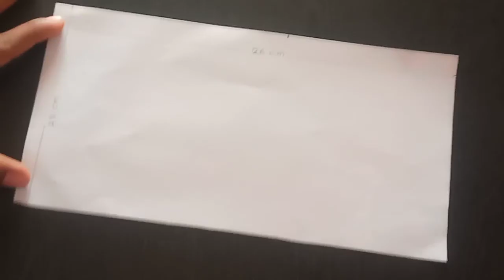મારું મન મોર બની..થનગનાટ કરે... બાલ મિત્રો જુઓ આ વીડિયો કેમ બને છે મોર.. how to make paper peacock.!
pepar peacock#peacock pepar craft#sperrow make easy art# pepar frog#pepar plean#paper flowers#old pant # west mathi best